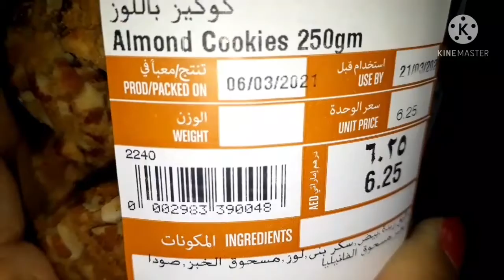Morning Coffee with tasty Almond Cookies | Elsie Cabural Gaid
Hot coffee in an almond cookies is so perfect i realy love it. Must try